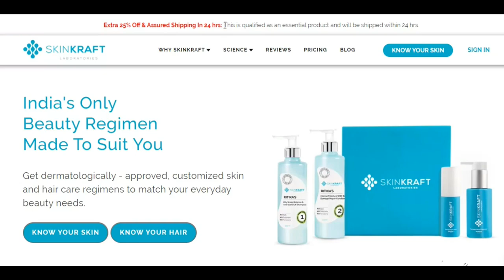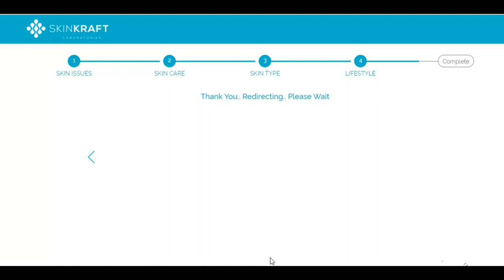I Tried Out A Customised Skincare For A Month | SkinKraft Review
Hello everyone!

This video was shot sometime in May before the super cyclone Amphan hit Bengal. I tried out customised skincare for the first time in my life, watch on to find out how it went!